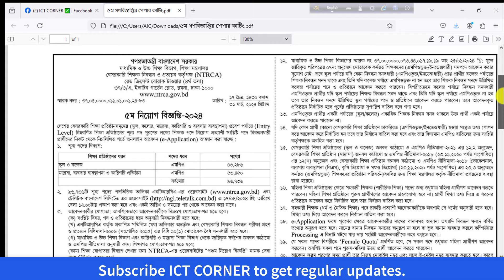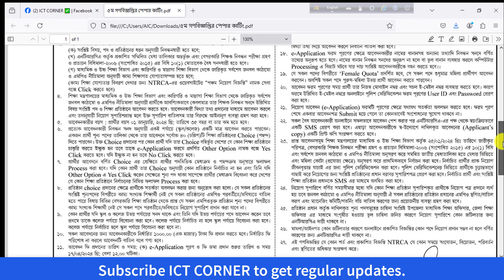৫ম গণবিজ্ঞপ্তির অরিজিনাল পেপার কাটিং ফ্রি-তে ডাউনলোড করে নিন। PDF File HD Quality। ICT CORNER